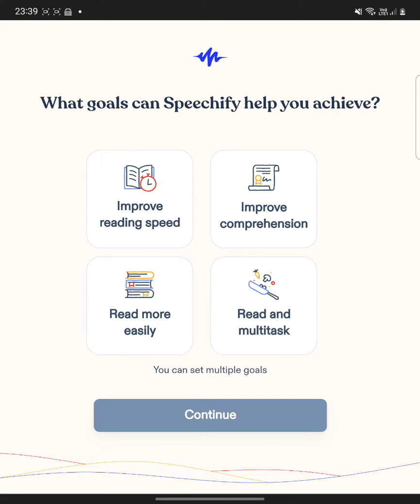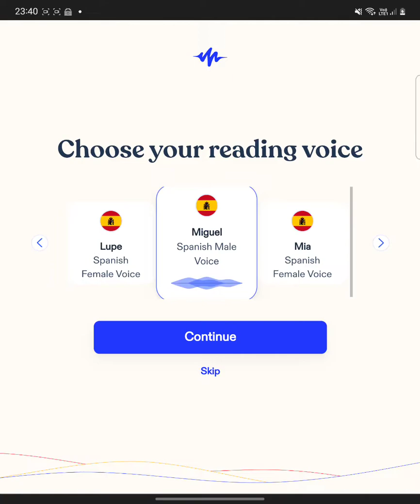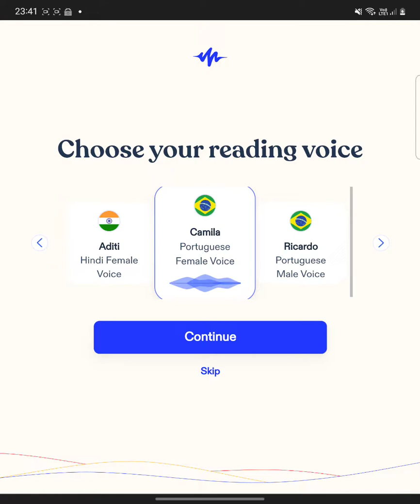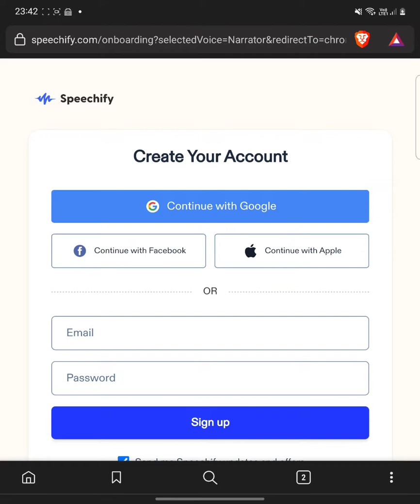2022-06 - Speechify - All Voices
Modern TTS engine presumably using a machine learning model.